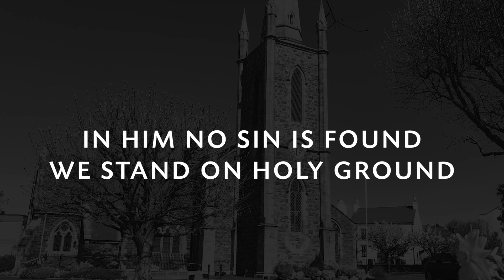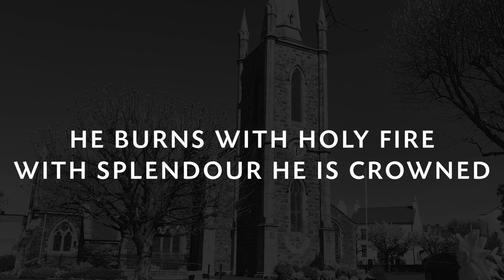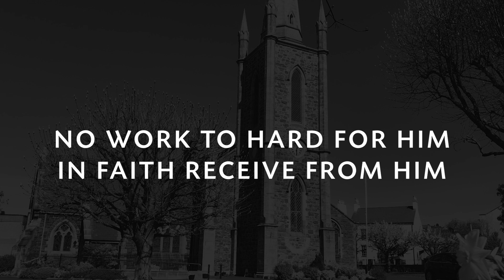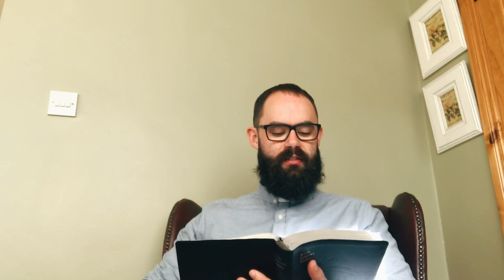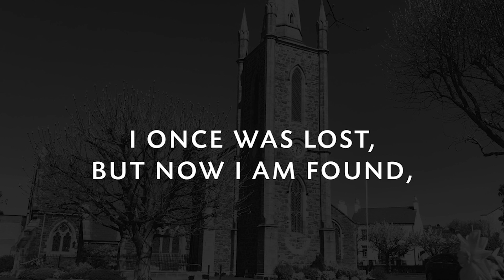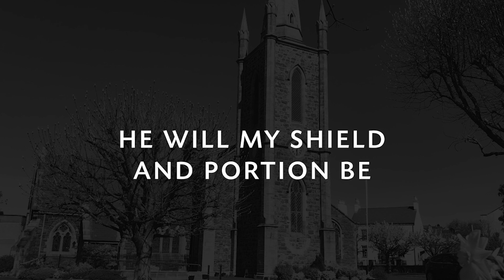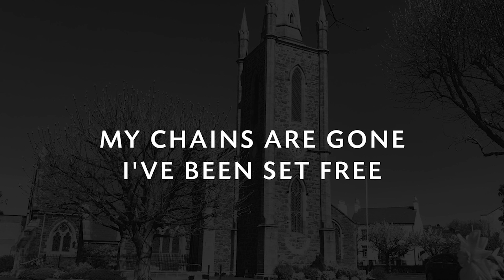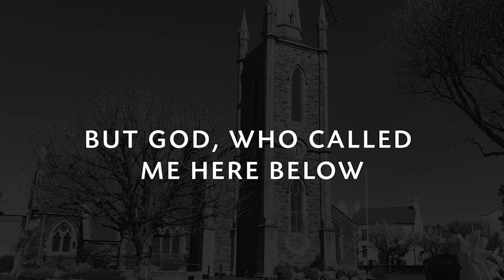Morning Worship || 13th September 2020 || Seapatrick Parish Church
Join with us as Roderic reflects from Matthew 18:21–35, The Parable of the Unmerciful Servant